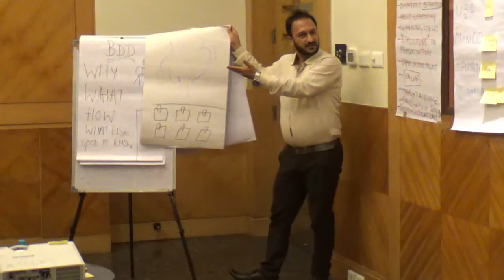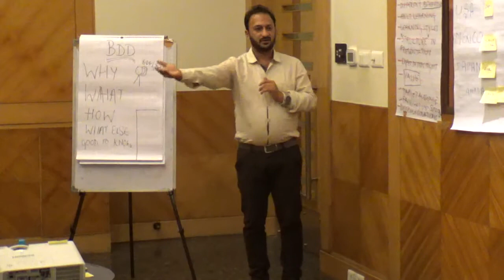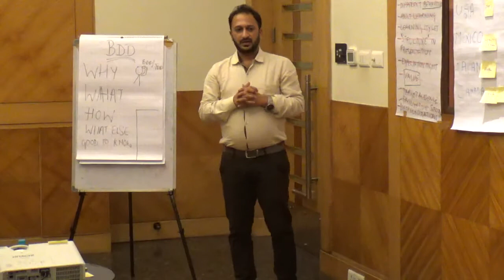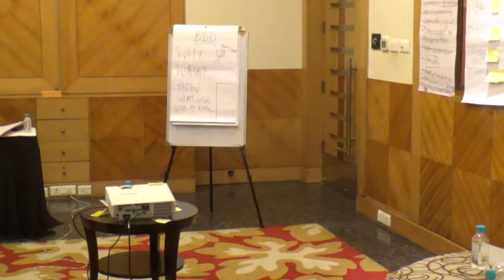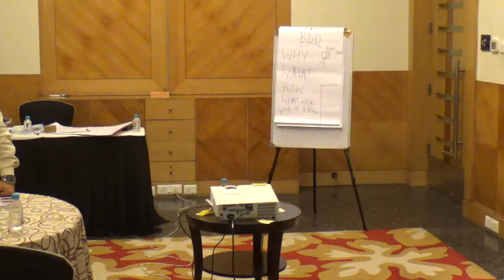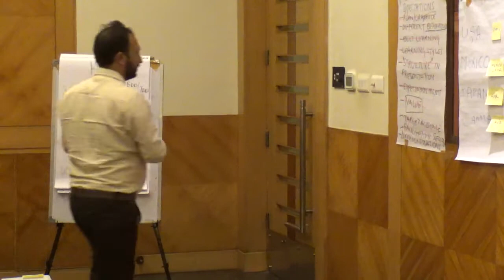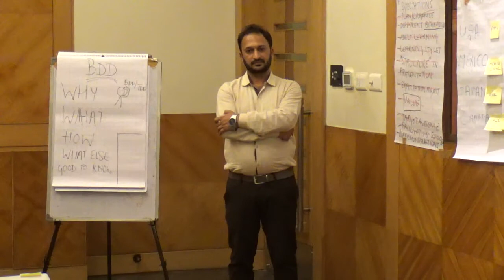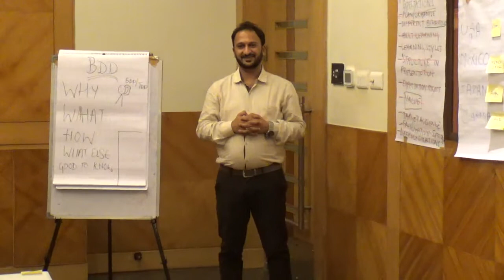Saransh Jain Dale Carnegie Train the Trainer